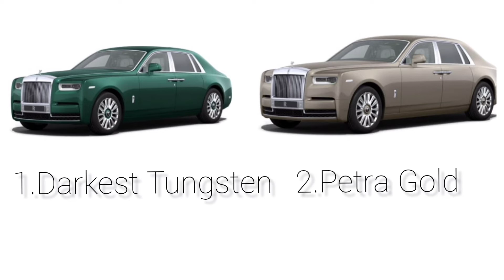Top 3 Luxury Cars 2021 | COSMOSBICARS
Who doesn't love luxurious cars. In today's video i have shown you the TOP 3: LUXURY CARS 2021 in the world.
1. Rolls Royace Phantom

2. Bentley Flying Spur

3. Range Rover Sport SVR

Dont't forget to share this with your friends;)